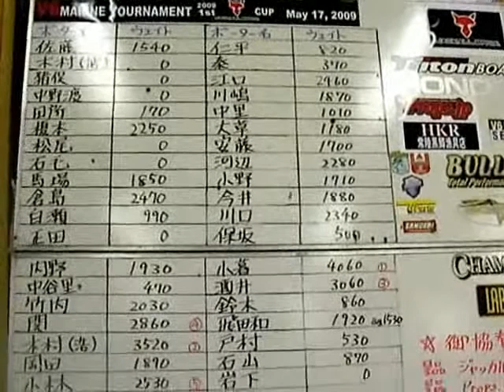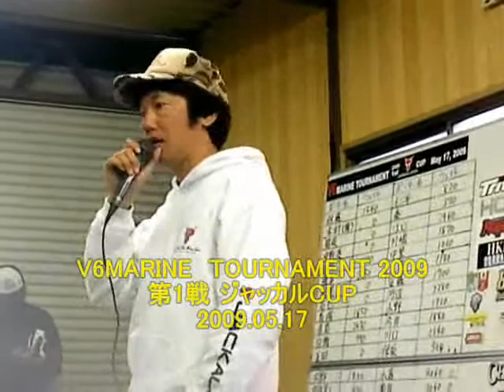V6tournament2009 1st 011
【V6MARINE TOURNAMENT 2009】　2009年5月17日（日）に行われた、第１戦 ジャッカルＣＵＰの模様　株式会社ジャッカル 小野社長様　コメント